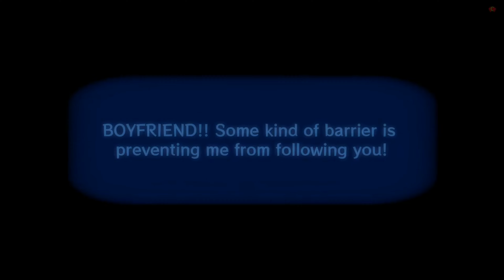Fnf Trepidation 1.5 and Mic Of Time 2.0 All Cutscenes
Trepidation 1.5 0:00
Mic Of Time 2.0 2:17